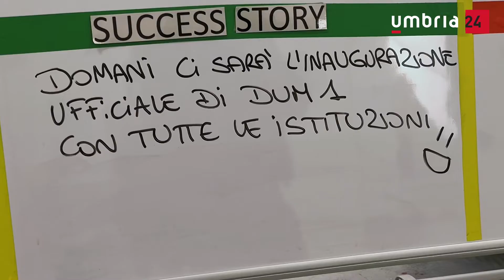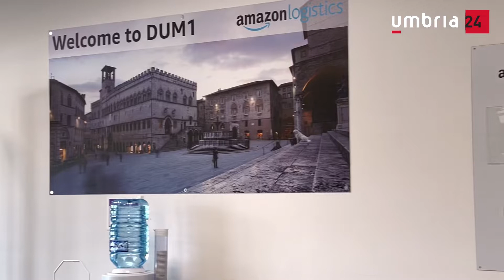Magione, viaggio nel nuovo centro Amazon. L’imprenditrice: «Con loro vendite aumentate»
Mercoledì a Magione il deposito di smistamento Amazon ha aperto le porte a stampa e istituzioni. Il centro, entrato in funzione a fine luglio, è stato inaugurato ufficialmente mercoledì. Nel video l’intervista al sindaco di Magione Giacomo Chiodini e a Beatrice Barbarossa dell’oleificio Coppini di Terni, secondo la quale grazie alla collaborazione con il colosso dell’e-commerce le vendite dell’azienda sono aumentate. Tra i punti sui quali i vertici di Amazon si sono concentrati c’è infatti quello di essere un’opportunità di sviluppo per le piccole e medie imprese. Servizio Daniele Bovi.